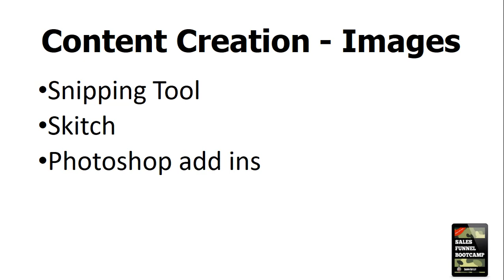SFBC Day 8 - Content Creation - Images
Step 3: Get all your Sales Copy Done in 10 minutes